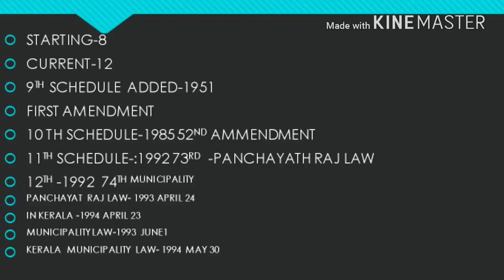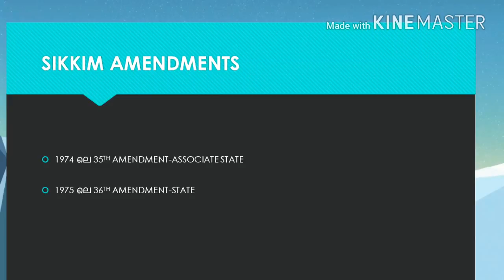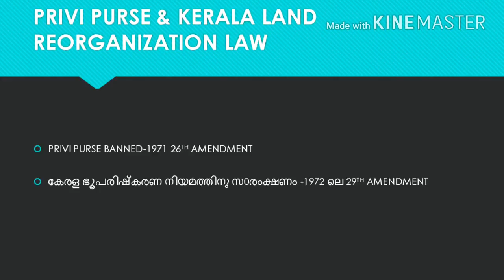KERALA PSC|| INDIAN CONSTITUTION| AMENDMENTS ||PREVIOUS QUESTIONS ||ASSISTANT GRADE|| CIVIL POLICE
Unacademy indias largest online learning platform. Link to new video in Unacademy.

This is the link of new lessons in unacademy India's largest learning platform
Kindly watch and share my videos on unacademy

 Kindly watch and share my videos

Link to first part of amendments